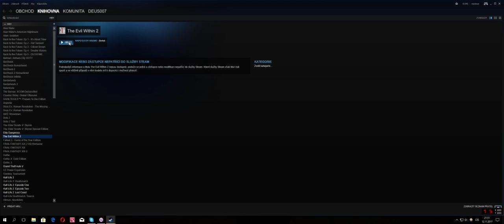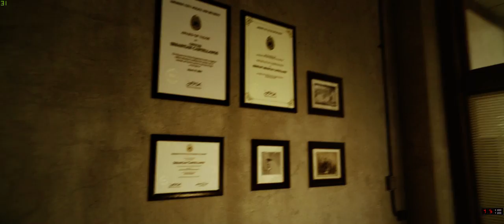The Evil Within 2 - Nightmare (FP look)